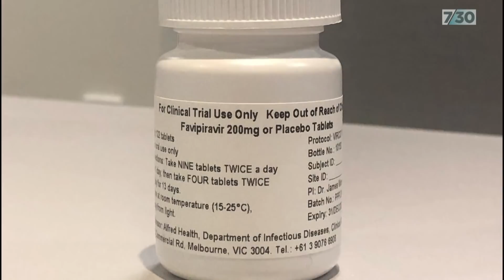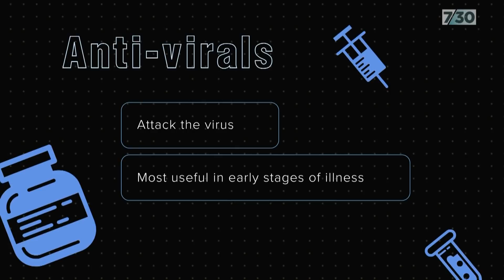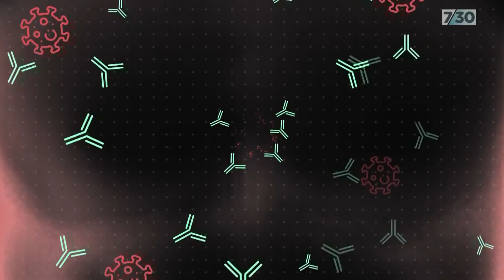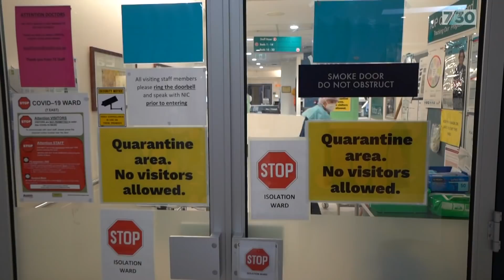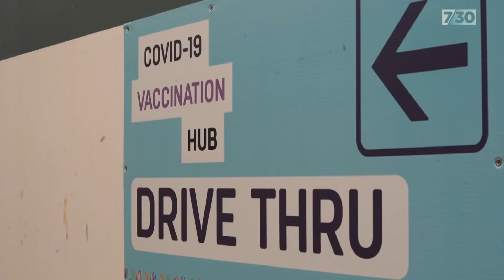The four main types of COVID treatments available and the clinical trials that are underway | 7.30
Understandably, the medical focus has been on vaccination as our path out of this pandemic, but scientific research is also being focussed on treatments for those who fall ill from the virus. Nadia Daly reports.